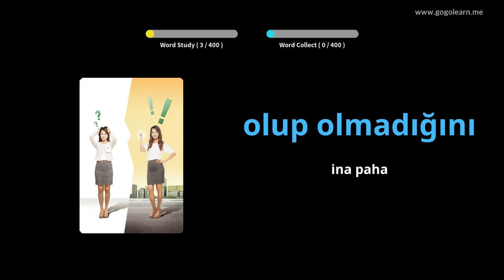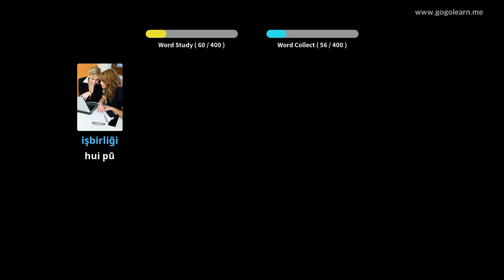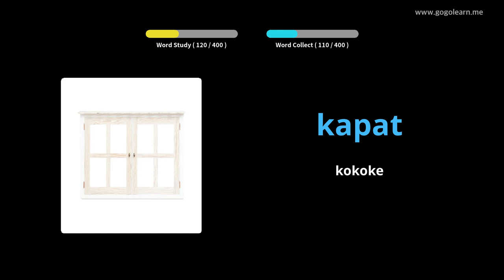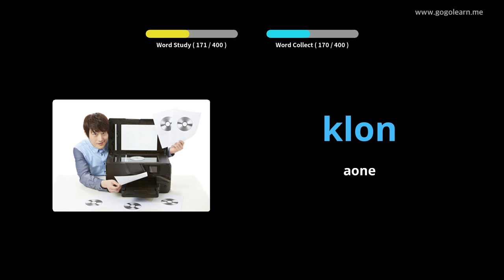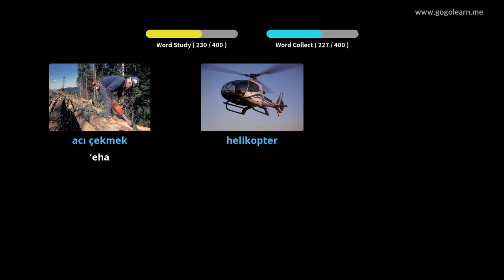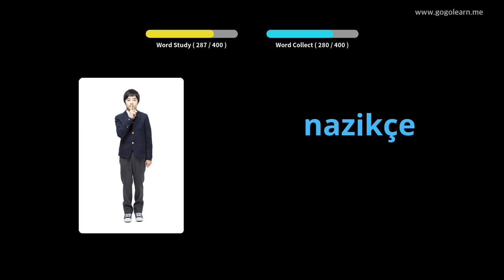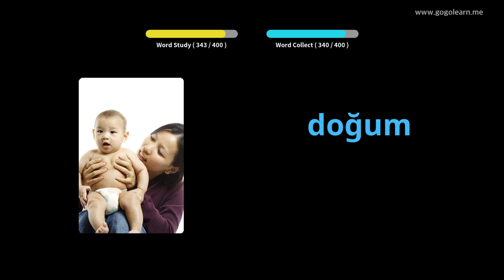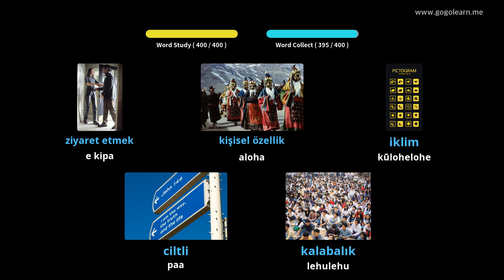ʻ Schoollelo Mua Kulana Tureke 3 | Golearn